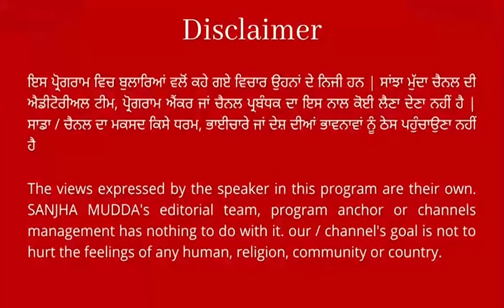ਕਾਂਗਰਸ ਦਾ ਚੋਣ ਪ੍ਰਚਾਰ ਸ਼ੁਰੂ ! ਰਾਜਪੁਰਾ ਤੋਂ ਰਾਜਾ ਵੜਿੰਗ ਨੇ ਭਰੀ ਹੁੰਕਾਰ, ਹੁਣ ਤੱਕ ਦਾ ਸਭ ਤੋਂ ਤਿੱਖਾ ਭਾਸ਼ਣ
ਕਾਂਗਰਸ ਦਾ ਚੋਣ ਪ੍ਰਚਾਰ ਸ਼ੁਰੂ !
ਰਾਜਪੁਰਾ ਤੋਂ ਰਾਜਾ ਵੜਿੰਗ ਨੇ ਭਰੀ ਹੁੰਕਾਰ
ਹੁਣ ਤੱਕ ਦਾ ਸਭ ਤੋਂ ਤਿੱਖਾ ਭਾਸ਼ਣ, ਘੇਰੀ ਕੇਂਦਰ ਸਰਕਾਰ || SANJHA MUDDA ||